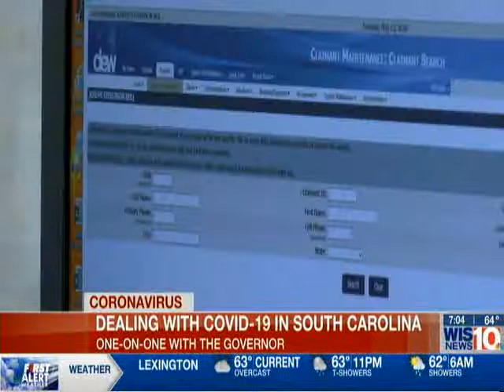Interview with Governor Henry McMaster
Dawndy Mercer Plank has a one-on-one interview with Governor Henry McMaster about the state's response thus far to Covid-19.